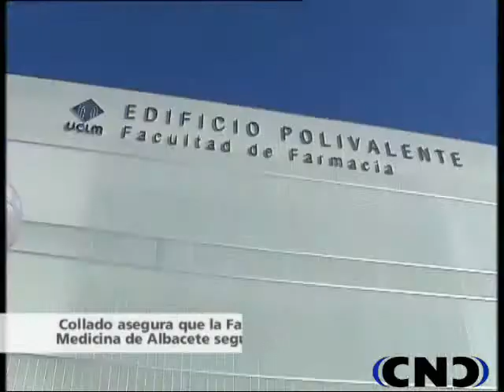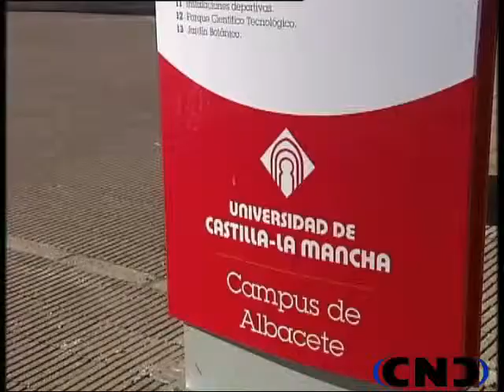FACULTAD FARMACIA ALBACETE SIGUE ADELANTE.